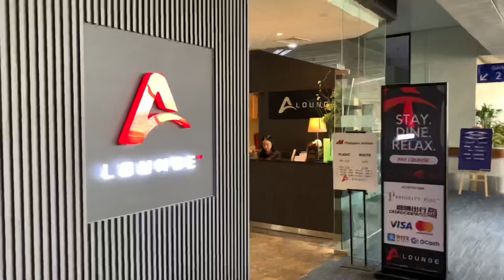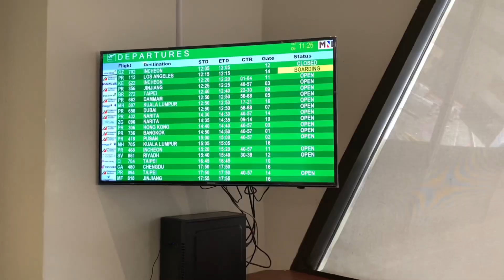REVIEW: A Lounge, NAIA Terminal 1, Manila A Look at Amenities, Comfort, and Service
Philippine Airlines does not have its own lounge in NAIA Terminal 1 so if you are a PAL business class passenger or with elite status and flying to LAX, Bangkok, Kuala Lumpur, Busan or Taipei, chances are you will be using this lounge. Flying with Philippine Airlines in economy class from Manila to Bangkok, we were able to access the A Lounge as we had Philippine Airlines Premier Elite status. I thought the lounge was quite small and the food offering mediocre. Still, a nice place to wait before boarding our flight.

Upgrade or Downgrade? Manila NAIA Terminal 1 Lounge Review
Fear-Free or Fearful? Review of Manila NAIA Terminal 1 Lounge